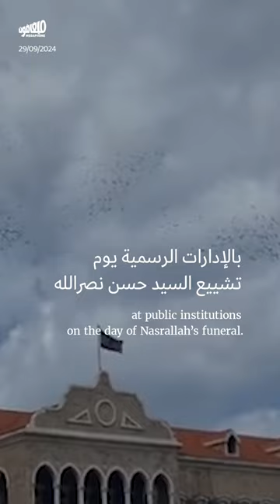الأحد 29 أيلول: شو صار اليوم من 8 الصبح، للـ8 المسا؟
الأحد 29 أيلول: مليون نازح وحداد رسمي، و الجيش_اللبناني يصدر بياناً.